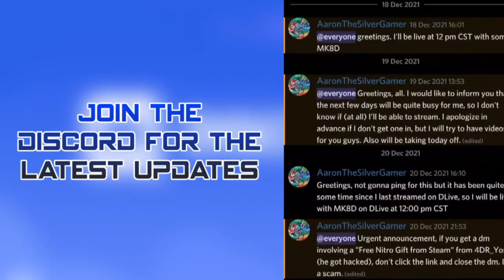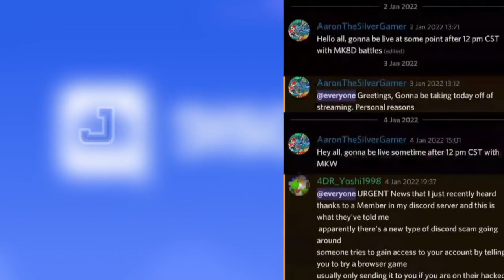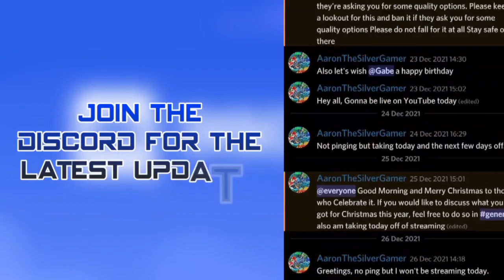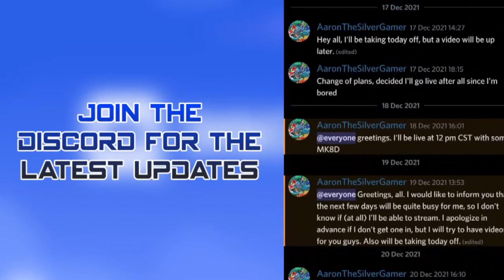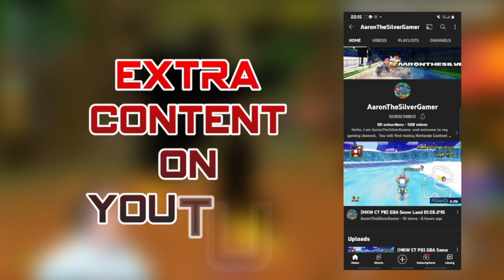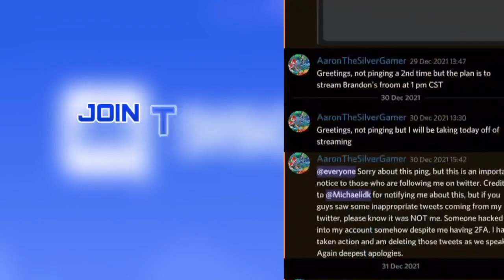[MK8D] Brandon's Froom #33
My performance in this froom wasn't the best considering I got Mario Karted quite a bit. I did have some decent races in this froom though. GGs to all who joined.